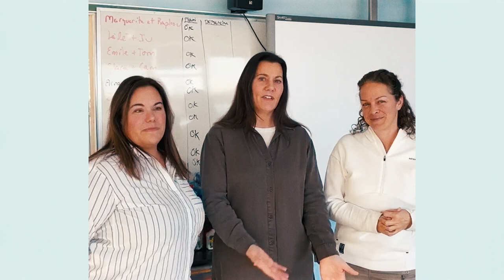Renouvellement du PEVR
Nous lançons officiellement le sondage qui vous permettra de faire entendre VOTRE voix.

Le Centre de services scolaire des Hautes-Rivières se prépare à élaborer son plan d’engagement vers la réussite (PEVR) et nous avons besoin de votre contribution pour y parvenir.

L’exercice vous prendra environ quinze minutes.
Pour participer, allez voir vos courriels !

Nous vous remercions à l’avance pour votre temps et votre engagement envers la réussite de tous et toutes !